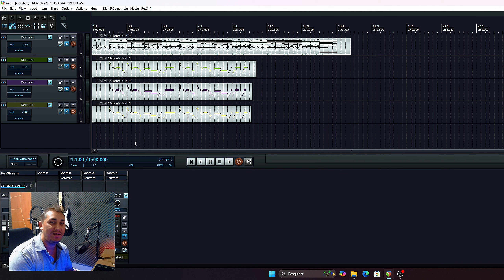Metal Horns Projeto v2